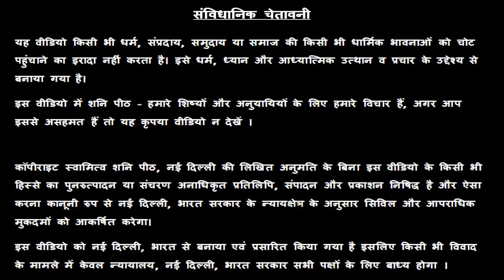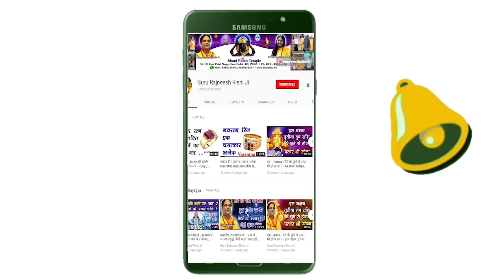आज का राशिफल | 2019 | Aaj Ka Rashifal | Daily Rashifal | Dainik Rashifal | Aaj Ke Sitare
** गुरुजी जन्म कुंडली / चेहरे द्वारा - नौकरी, प्यार, शादी, बच्चे, भाग्य, व्यापार, धन, मकान प्राप्त करने के लिए चमत्कारी मंत्र सिद्ध, प्राण प्रतिष्ठित एवं जागृत की हुई रत्नों की अंगूठी / लॉकेट बनवा सकते हैं एवं घर बैठे प्राप्त कर सकते हैं l whatsapp वीडियो कॉल फोन नंबर – 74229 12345, 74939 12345, 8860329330, 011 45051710 पर बुक कराएं - गुरु रजनीश ऋषि / गुरु मा रुक्मणी

रामजस पब्लिक स्कूल - डे बोर्डिंग, नई दिल्ली से अपनी स्कूलिंग को आगे बढ़ाते हुए, आज देश के बहुत ही महत्वपूर्ण सरकारी इंस्टीट्यूट IIITM, Gwalior  से M.Tech कर रहे स्वामी राज ऋषि बचपन से ही कहानियों के माध्यम से अध्यात्म एवं एस्ट्रोलॉजी की शिक्षा अपने पिता गुरु रजनीश ऋषि जी से मात्र 7 - 8 वर्ष की आयु से ही प्राप्त कर रहे हैं l बहुत ही होनहार स्टूडेंट रहे स्वामी राज ऋषि IIITM, Gwalior  का एडमिशन IIT-JEE के माध्यम से प्राप्त करते हुए Merit के आधार पर IIITM से लगातार स्कॉलरशिप प्राप्त करते रहे हैं और आगे भी M.Tech करने के पश्चात PHD करने के लिए अमेरिका जाने की तैयारी रहे हैं l  सनातन धर्म और अध्यात्म के प्रति उनकी गहरी रुचि उन्हें बचपन से ही लोरी के रूप में कहानियों के माध्यम से नित्य प्राप्त होती रही है l स्वामी राज ऋषि आज आप लोगों की मदद के लिए नित्य ही राशिफल की सुविधा आप सभी को उपलब्ध करा रहे हैं और जरूरत मंद लोगों की जन्म कुंडली देखकर परेशानियों को दूर करने का उपाय बता रहे हैं l

Dhanu Rashifal, Makar Rashifal, Kumbh Rashifal, Meen Rashifal

38/18, बैक एंट्री, ईस्ट पटेल नगर